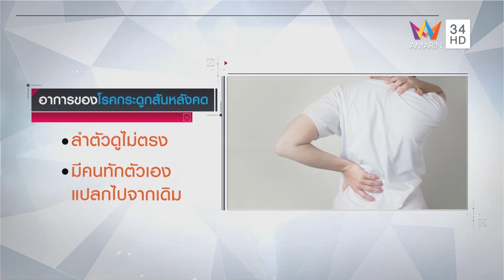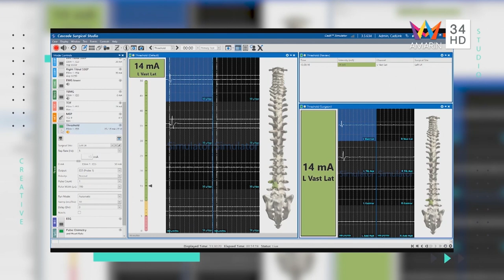ผ่าตัดกระดูกสันหลังคด ไม่น่ากลัวอย่างที่คิด | Dr.Pattara جرّاح العمود الفقري l โรงพยาบาลเวชธานี